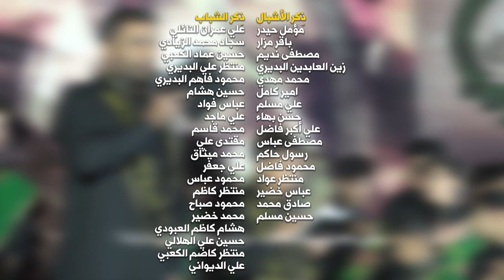وين دارك || أداء: مسلم الحمداوي | الشبل جعفر جبار || كلمات: رائد الزيادي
|| وين دارك
|| أداء: مسلم الحمداوي | الشبل جعفر جبار
|| كلمات: رائد الزيادي

|| ذِكر الأشبال: مؤمل حيدر | باقر مزار | مصطفى نديم | زين العابدين البديري| محمد مهدي | امير كامل | علي مسلم | حسن بهاء | علي أكبر فاضل | مصطفى عباس | رسول حاكم | محمود فاضل | منتظر عواد | عباس خضير | صادق محمد | حسين مسلم

|| ذِكر: علي عمران النائلي | سجاد محمد الزيادي | حسين عماد الكعبي | منتظر علي البديري | محمود فاهم البديري | حسين هشام | عباس فواد | علي ماجد | محمد قاسم | مقتدى علي | محمد ميثاق | علي جعفر | محمود عباس | منتظر كاظم | محمود صباح | محمد خضير | هشام كاظم العبودي | حسين علي الهلالي | منتظر كاضم الكعبي | علي الديواني

المهرجان (( 11 ))
الشور المَهْدَوي.. تَقْوى - وَسَطِيّة - أخلاق
الديوانية - الدغارة

|| كلمات القصيدة::

يللي عايش بانتظارك .. وين ساكن وين دارك؟!
يعز عليه ولواك ... أرى الناس ولا أراك
من يجي الليل وين ترحل؟! يا شريد ويا طريد
من يجي الليل يمنه تسكن انته لو تسكن بعيد؟!
من يجي الليل جفن عينك يبقه ساهر لو يهيد؟!
من يجي الليل يا بوصالح ندري حسراتك تزيد

من يجن اعليك ليلك .. يعينك الله نندعيلك
يللي نترقب ضواك ...  أرى الناس ولا أراك
حسرة الشوگ والله تكتل من تظل بين الضلوع
حسرة الشوگ تنشف امن العين گطرات الدموع
حسرة الشوگ بكل گلب موجوده يترجه الطلوع
حسرة الشوگ تحني ظهر المنتظر مثل الخشوع

آنه چم حسره بدليلي ...  يمته يالغايب تجيلي؟!
لشوكت أبقه برجاك؟! ... أرى الناس ولا أراك
يمته مولاي تظهر وتكشف يبو الغيره الظلام؟!
يمته مولاي؟! والله اتأذينه من كثر الكلام
يمته مولاي بسيفك اتقيم العداله والسلام؟!
يمته مولاي؟! دوت نار اگلوبنه مثل الخيام

طول اغيابك علينه ... ادركنه وينك يا ولينه؟!
صرنه مولانه بجفاك  ... أرى الناس ولا أراك
سيدي اليوم وياك يالموعود نتوشح سواد
سيدي اليوم شيعتك يالمنتظر عدهم حداد
سيدي اليوم وي حزنك حزنت السبع الشداد
سيدي اليوم بهالمصاب ايساعدك رب العباد

يا بو صالح هالمسيه ... الك نرفع هالعزيه
يللي يرضى الله لرضاك ... أرى الناس ولا أراك
الك چم ثار! يا بو صالح وانته ثارك ما يضيع
الك چم ثار! وإلك چم منظر يبو الغيره فظيع!
الك چم ثار! چم شهيد الطاح بارض الطف صريع!
الك چم ثار !ثار للراحن سبايه وللرضيع

دم تهل عينك يغايب ... من كثر هاي المصايب
تمردت كلش عداك ... أرى الناس ولا أراك

رائد الزيادي